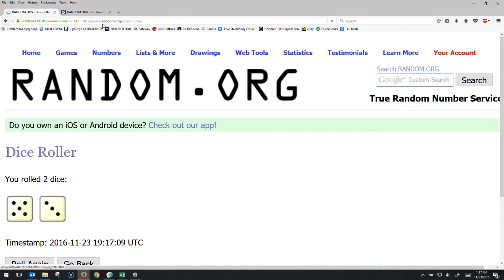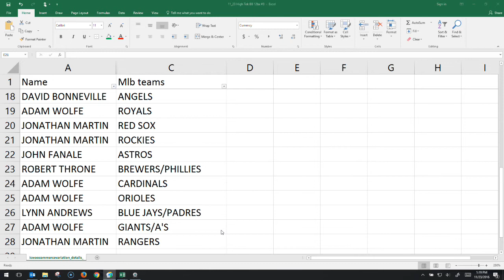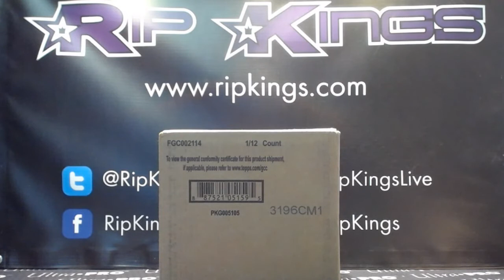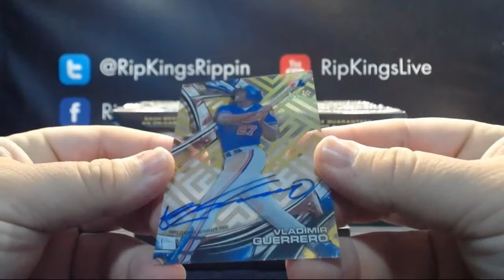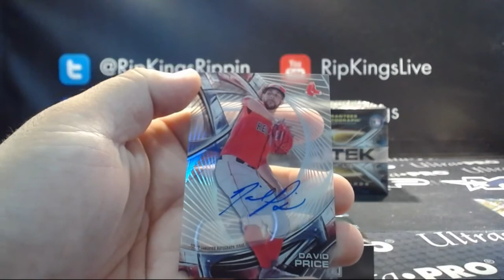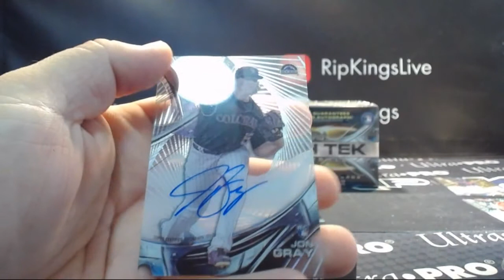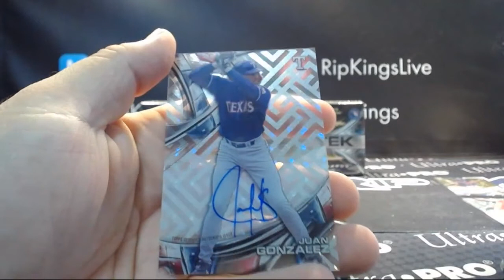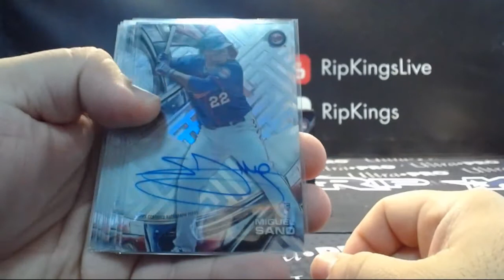2016 Topps High Tek Baseball 12-Box Team Break #3 11/23/16